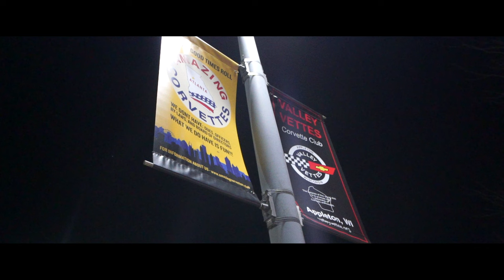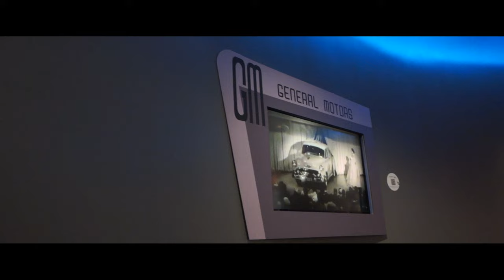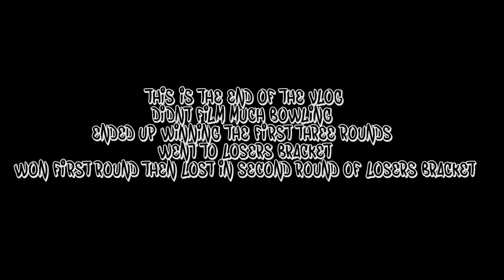S3E30 TENNESSEE WESLEYAN TAKE ON MSC CONFERENCE CHAMPIONSHIP AND BANQUET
WANT TO BOWL IN COLLEGE??
Contact Head Coach Aaron White or Doug O'byrant.